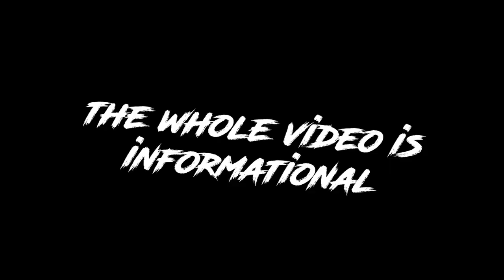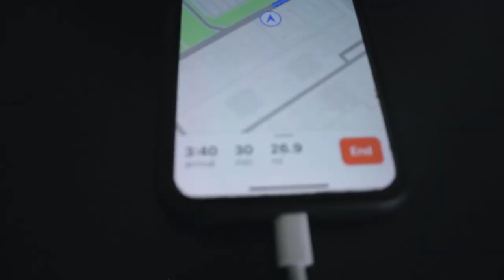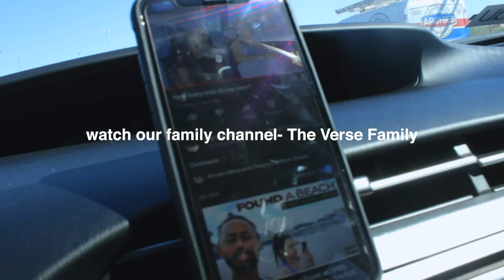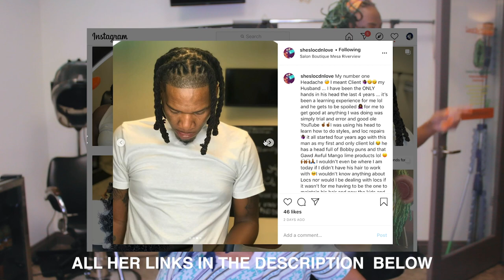CRAZY Dreadlock Twist Transformation |FIRST TIME EVER GETTING A PROFESSIONAL RETWIST AFTER 1.7 YEARS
Hair/Loc Jewelry is NOW AVAILABLE 🟢

this link includes:
Dreadlock update
Dreadlock transformation